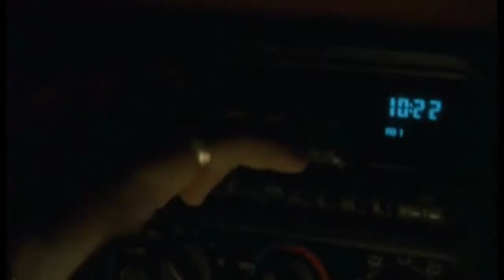The Sopranos (Seacombe Voiceover)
Know that